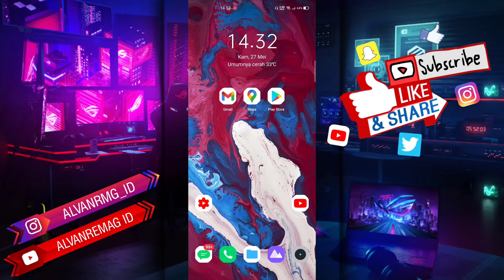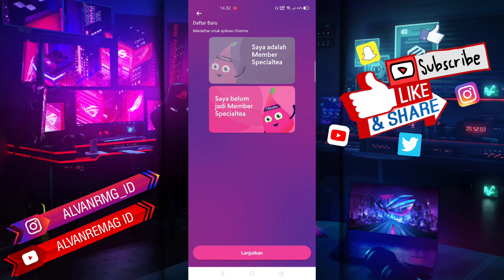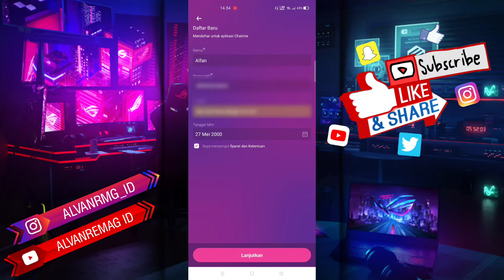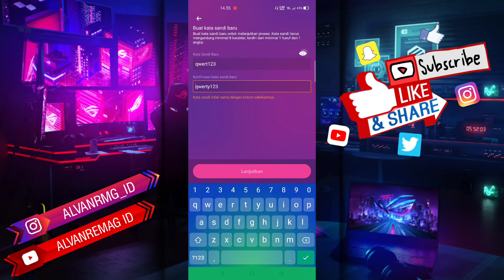CARA MUDAH DAFTAR AKUN CHATTIME INDONESIA DI HP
Assalamu’alaikum Wr.WB
Dalam video tutorial ini, kita akan membahas